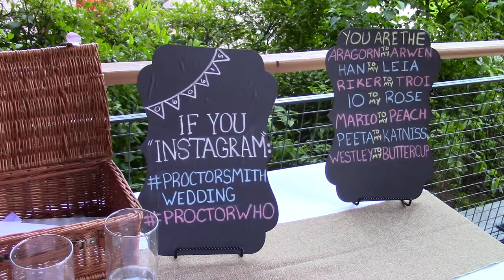Rachel & Ryan Proctor Wedding Short version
A trailer version of Rachel and Ryan Proctors wedding